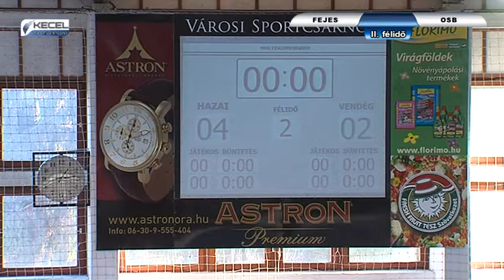ASTRON KÉZILABDA TALÁLKOZÓ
Fejes Andor csapata - OSB csapat
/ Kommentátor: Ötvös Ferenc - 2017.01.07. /